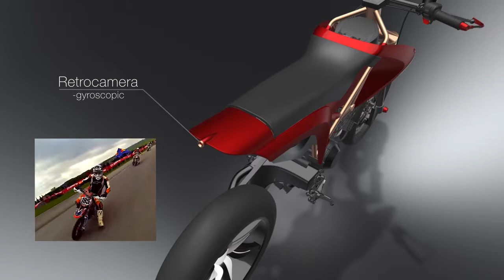2014 CHALUMEAU Clement h264 1280x720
Hi ! Here is my design Best-Of video. Hope you'll enjoy it ! :)
-ISD Promotion 2014-
-Transportation Design-